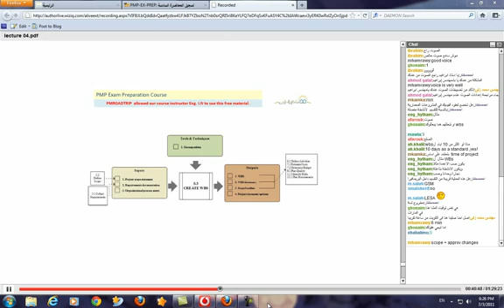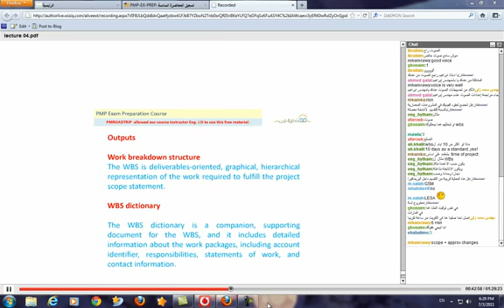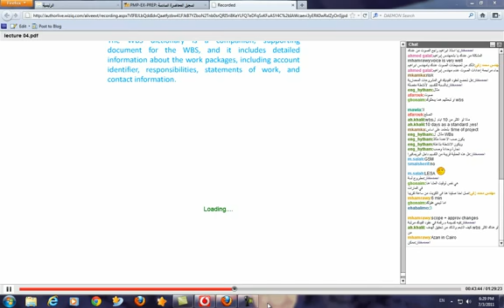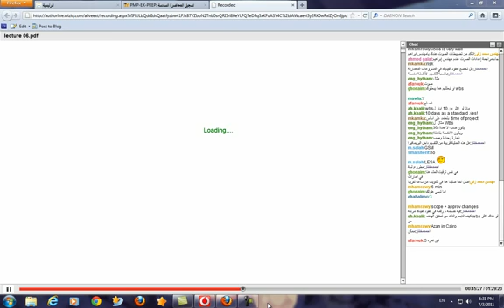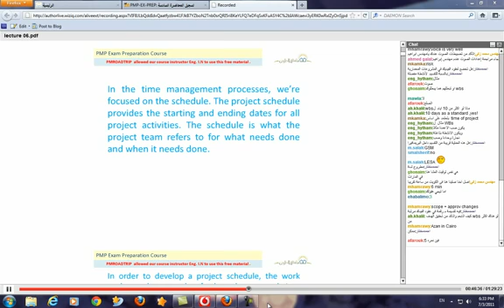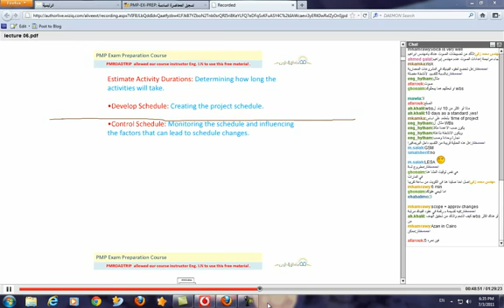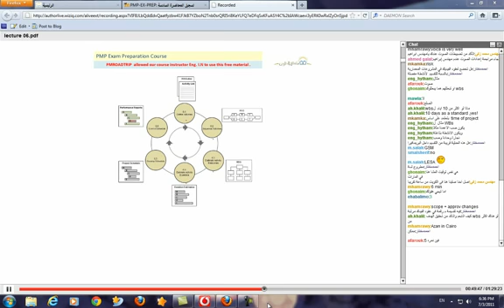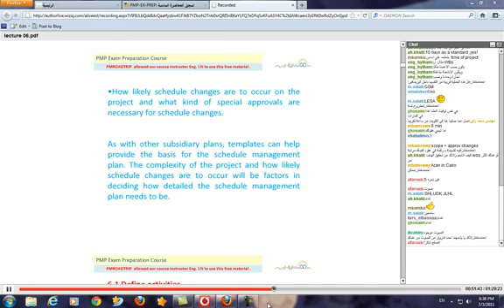PMP | Aldarayn Academy | Lec 6 | part 3-4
(¯´'•.¸PMP ¸.•'´¯)
☆.•**••(¯•.صفحة الأكاديمية على الفيس بوك ☆.•**••(¯•._
☆.•**••(¯•.☆للتطوع معنا فى فريق العمل.•**••(¯•.
☆.•**••(¯•.للتطوع للتدريس☆.•**••(¯•.